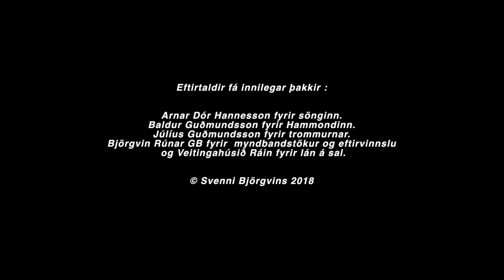Sporin þín / Í minningu Rúnars Júlíussonar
Arnar Dór : Söngur /
Written in the memorie of Rúnar Júlíusson  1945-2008

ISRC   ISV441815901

Sporin Þín

Í næturhúmi andinn svífur
frjáls sem fugl í annan heim.
Umvafinn englum, sem að fylgja þér á stað
þar sem þú munt verða einn af þeim.

Og við sem syrgjum og biðjum
Guð að þerra okkar tár,
umvafin kærleik, sem þú sendir okkar leið
og þín minning mun lifa um ókomin ár.

               Og sporin þín sem tíminn geymir
               og allt sem gafst þú okkur hér,
               mun aldrei falla,  í gleymskunar dá
               því þú, varst hin tæra, sanna sál.

GTR SOLO

              Þín kærleiksspor sem tíminn geymir
                                  því þú,  varst hin kæra, sanna sál.